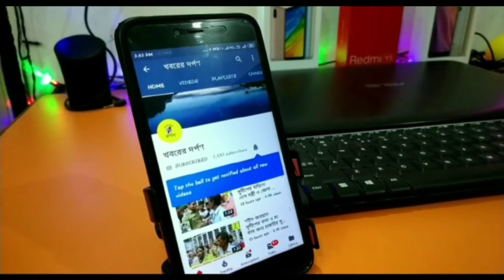বিপুল পরিমাণ গাঁজা সহ গ্রেফতার দুজন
রিপোর্টঃ আবির সিংহ - অবাক করা কাণ্ড ঘটে গেল কোচবিহারে। সেই জেলার  মাথাভাঙ্গায় কোচবিহার শিলিগুড়ি রোডে যাত্রিবাহী একটি বাস থেকে উদ্ধার হল বিপুল পরিমাণে গাঁজা। শুক্রবার ঐ বাস থেকে গাজা উদ্ধার করে মাথাভাঙ্গা থানার পুলিশ। সেই সঙ্গে দুই ব্যক্তিকে গ্রেফতার করা হয়েছে। পুলিশ সূত্রে জানা গিয়েছে নদীয়ার নবদ্বীপের অভিযুক্ত ঐ দুই বাসিন্দা কোচবিহারের ১ নং ব্লকের আক্রাহাট এলাকায় রাত্রি জ্ঞাপন করে। পরদিন গাজা নিয়ে শিলিগুড়ির একটি যাত্রিবাহী বাসে ওঠে তারা। তবে কিছু দূরেই ছিল নাকা চেকিং পয়েন্ট।  সেই চেকিং পয়েন্টে পুলিশ তল্লাশি চালাতেই চক্ষু চড়কগাছ। দেখা যায় ওই ব্যক্তিদের কাছে রয়েছে দুটি ব্যাগ । আর তাতেই রয়েছে বিপুল পরিমাণ গাঁজা।যার পরিমাণ প্রায় দশ কেজির বেশি। সাথে সাথেই সেই মাদক সহ  দুই ব্যক্তি কে গ্রেফতার করে পুলিশ।পুলিশ জানিয়েছে প্রতিদিনের মতো এদিনও মাথাভাঙ্গা পঞ্চানন মোর এলাকায় চেকপোস্টে যাত্রি বোঝাই বাসের যাত্রীদের ব্যাক চেক করতেই উদ্ধার হয় দুই ব্যাগ গাঁজা।  যার পরিমান ১০ কেজির বেশি। এর পিছনে আর কেও আছে কিনা তার তদন্ত শুরু করেছে পুলিশ।